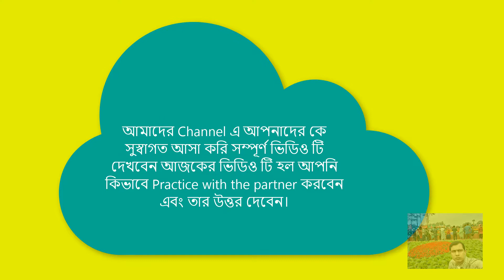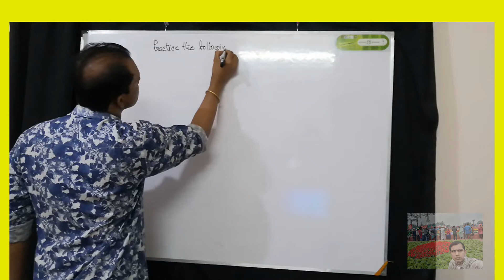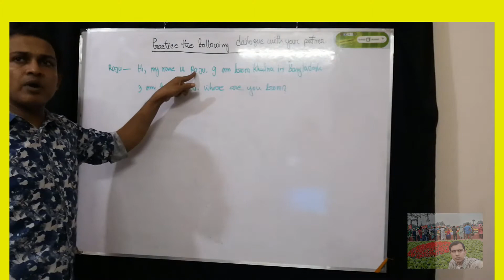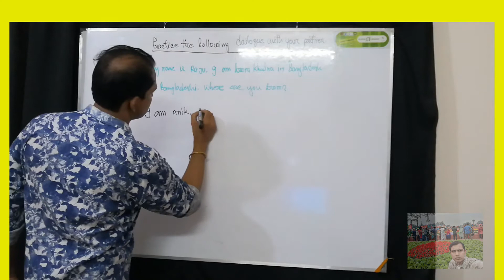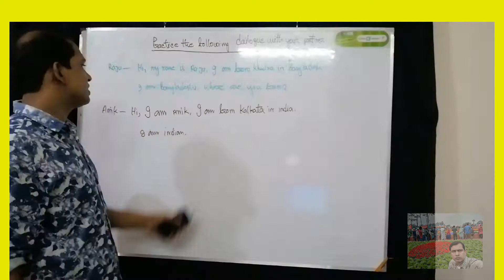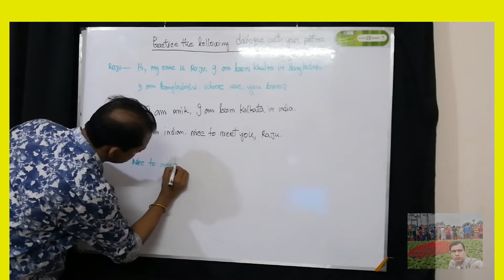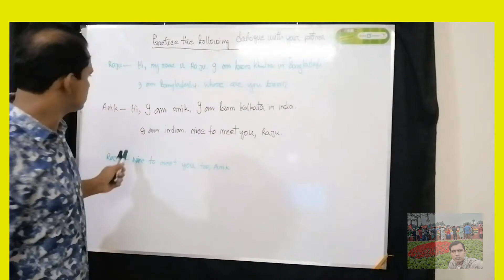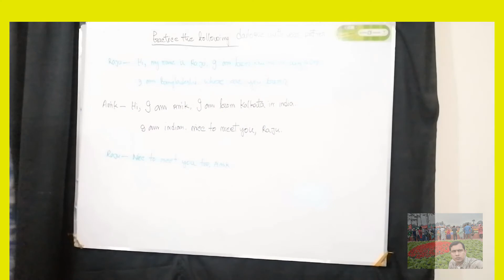practice with your partner, Easy learn spoken English.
Easy learn spoken English. English, Education, Hello everyone, hope you guys are well today English is very essential in our life, It is an international language as we all know, now-a-days all the companies which are renowned as well are using English in every sphere of their work. Therefore. A man should have the knowledge of English to survive those obstacles fluently. So, the question is how to learn English in an easy way. I can just only request you guys to have a look in these videos. I can ensure you that it will help you to learn English in easier way. Have you can acknowledge the basics of English, which could help you talk write in English without any kind of hesitation there for. It is a humble request to you guys check these videos out. It will not disappoint you. learn English. You will get thousands of videos from our channel but all free.

English,
learn English,
spoken English,
speak English,